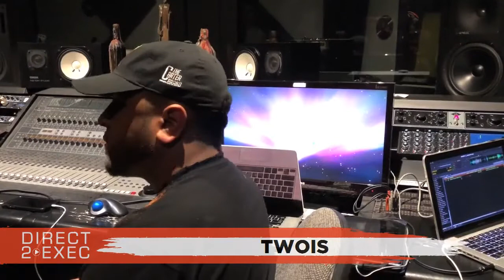TWOIS (@TWOISART) Performs at Direct 2 Exec Phoenix 1/16/18 - Warner Music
Guest Executive
Andrew Grant - A&R at Warner Music Group ()

Tall Cat Studios